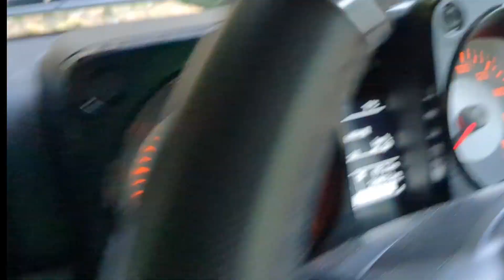【県道235号線】大塔町